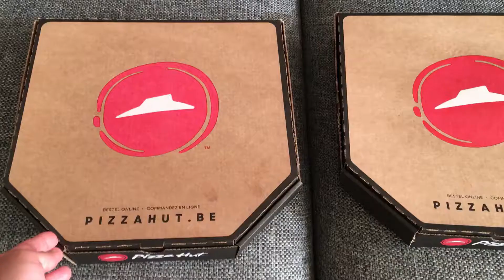DINNER TIME PIZZA HUT ULIT | YUMMY PIZZA | HONEY PANGO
basta pagkain at Pizza yan, madami akong makakain niyan, yum yum yum